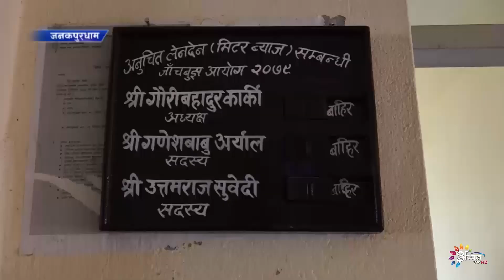मिटरब्याजसम्बन्धी जाँचबुझ आयोगक कार्यालय जनकपुरधाममे स्थापना ।